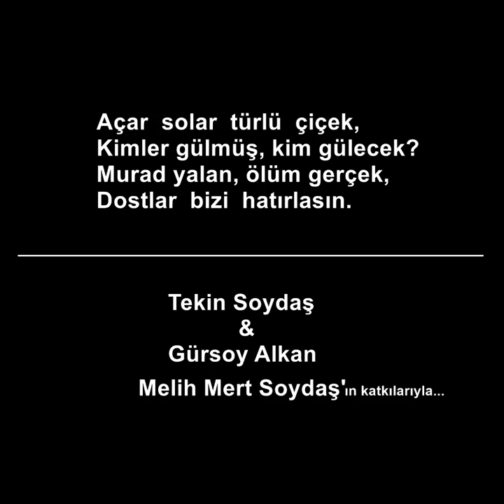Gümüşhane Tekke Köyü - Hakk'a Yürüyenler 1